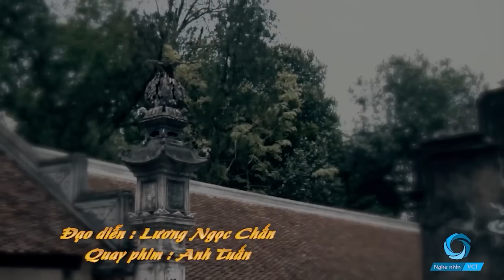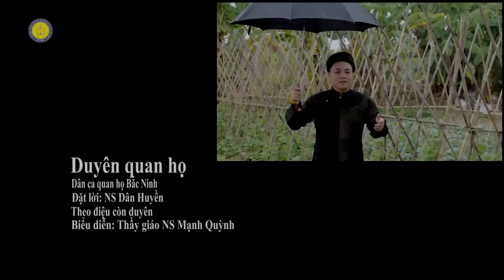Quan Họ Vào Chùa Đặc Biệt Hay - LK Dân Ca Quan Họ Bắc Ninh Không Quảng Cáo 2023